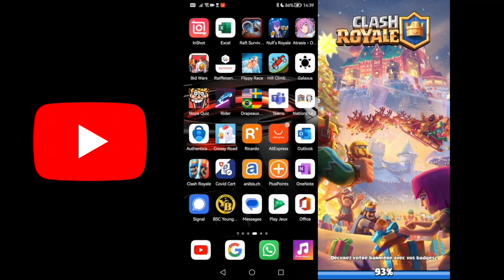Clash Royale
Petite vidéo avec un ami.